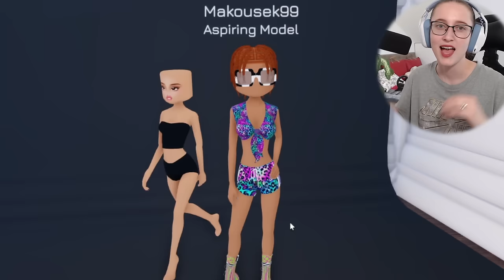VENDA MÁ NEJHEZČÍ MIMOZEMŠŤANKU?😍 Roblox Dress To Impress ☆ w/@VendaliRoblox